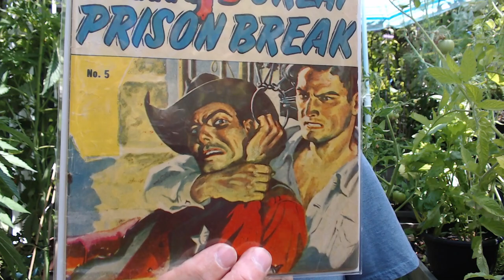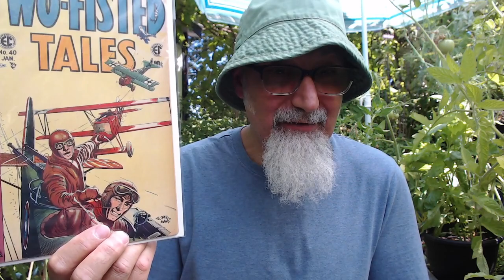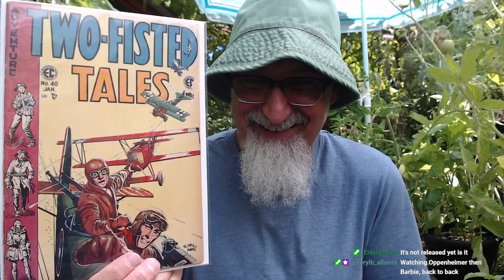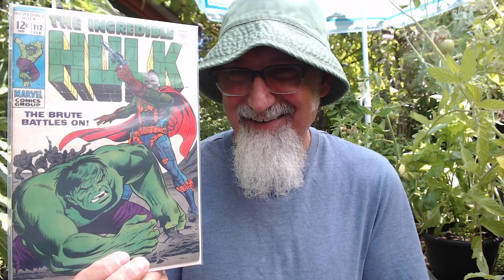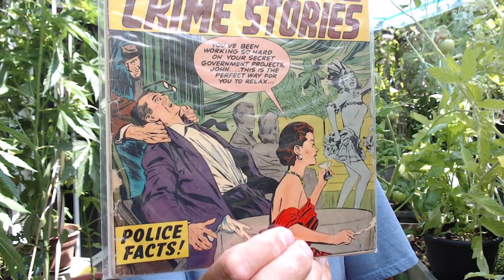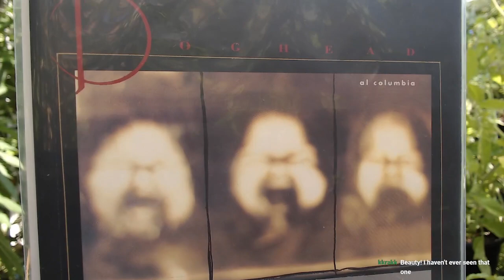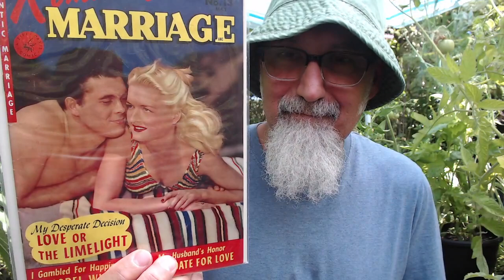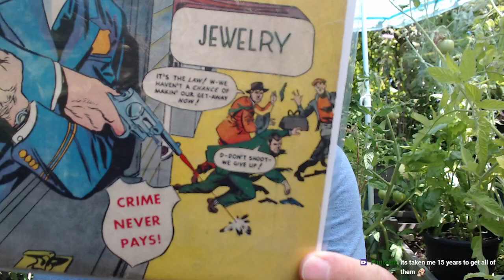Comic Book Haul #75: EC Comics, Al Columbia, Hulk & Golden Age Crime, Romance & Western [ASMR]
FULL LIVE STREAM: Mulberries, Math, Garden, Comics, Entheogens, Consciousness, Food, Money, Investing [ASMR]

***CRYPTO***
▶️ As well as Cryptocurrencies:
Bitcoin (BTC): 1Peam3sbV9EGAHr8mwUvrxrX8kToDz7eTE
Bitcoin Cash (BCH): 18KjJ4frBPkXcUrL2Fuesd7CFdvCY4q9wi
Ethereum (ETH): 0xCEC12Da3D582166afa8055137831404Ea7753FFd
Ethereum Classic (ETC): 0x348E8b9C0e7d71c32fB2a70DcABCB890b979441c
Litecoin (LTC): LLak2kfmtqoiQ5X4zhdFpwMvkDNPa4UhGA
Dash (DSH): XmHxibwbUW9MRu2b1oHSrL951yoMU6XPEN
ZCash (ZEC): t1S6G8gqmt6rWjh3XAyAkRLZSm9Fro93kAd
Doge (DOGE): D83vU3XP1SLogT5eC7tNNNVzw4fiRMFhog

Peace.

chycho

Peace,

chycho